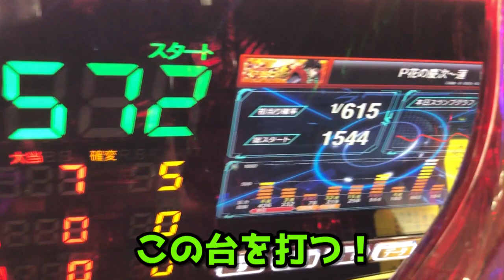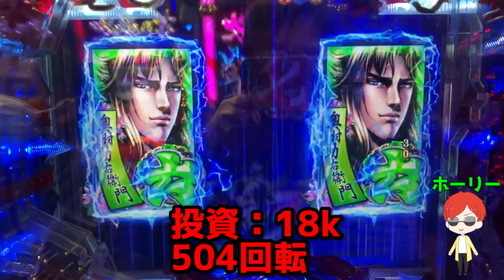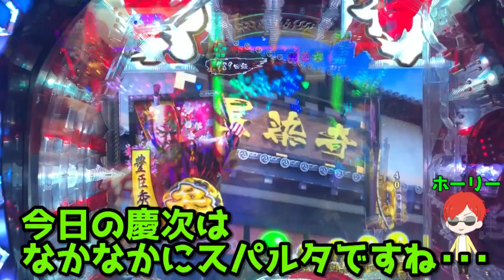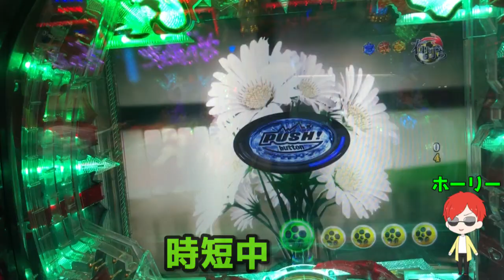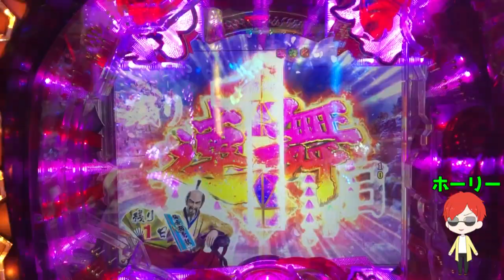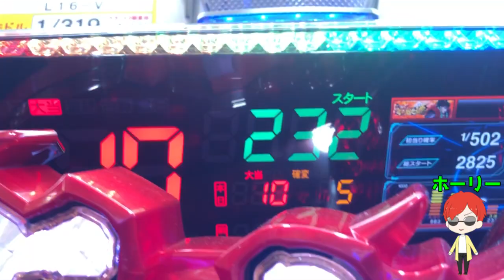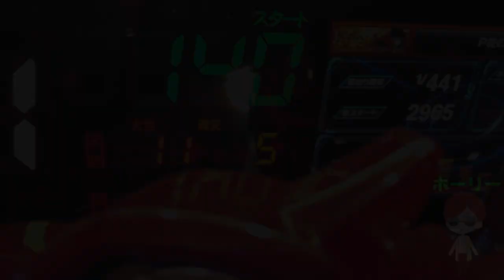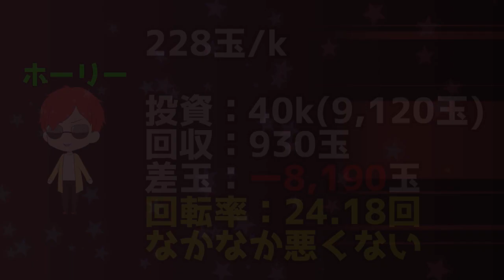【遊156蓮】P花の慶次～蓮～！その確率97.75%！ホーリー、まさか！こんな事があるなんて！の巻#165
ホーリー、本日は昼過ぎから実戦！
慶次蓮を打ちます！

今日は、前半結構ハマってしまう展開･･･
しかし、そんな苦しい展開から思いも寄らない展開へ！

まさか！こんなことがあるなんて！

ぜひ動画でお確かめ下さい！

Twitteはこちら！随時呟いていきます！登録よろしくお願いします^^;

使用音源：OtoLogic様、魔王魂様